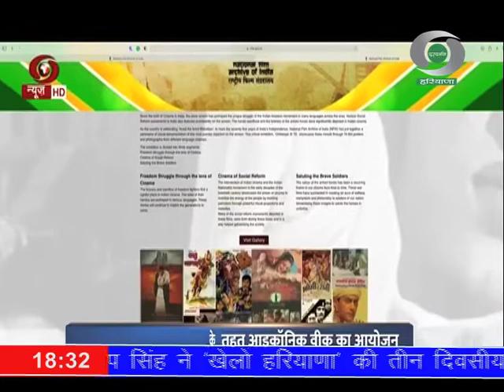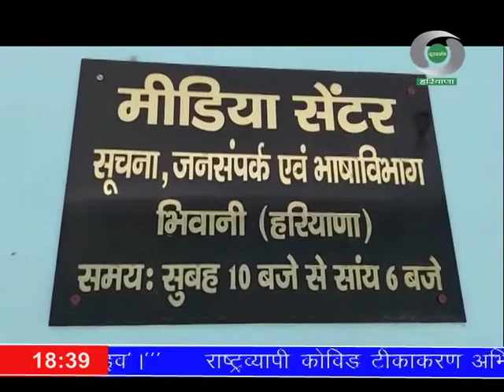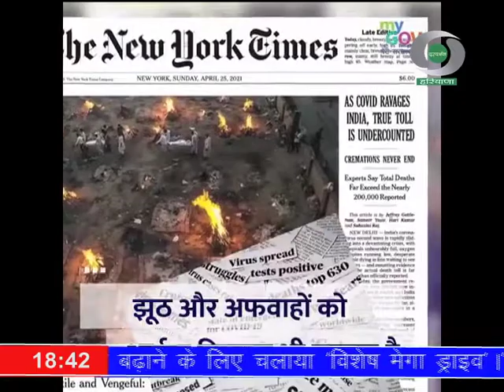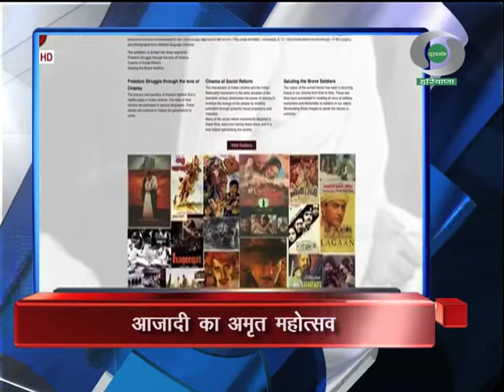प्रादेशिक समाचार हरियाणा 27.08.2021